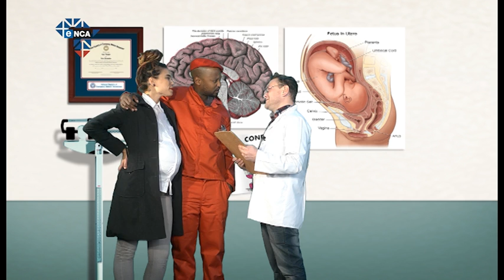LNN10 EP9 | Sketch: A day in the life of an EFF Fighter